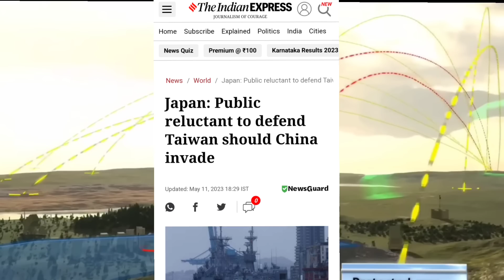😮 ताईवान को दूसरा इजराइल बनना ही पड़ेगा इसके अलावा कोई विकल्प नहीं जवान में हुआ खुलासा!